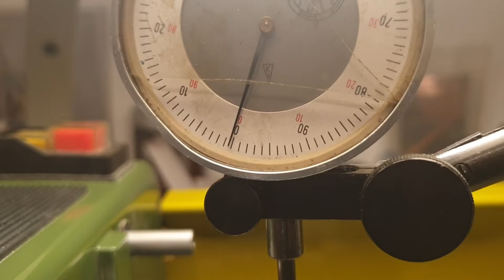4 jaw chuck on PD250/e